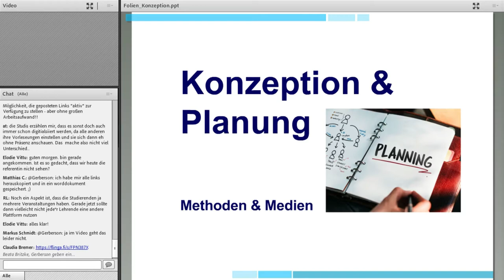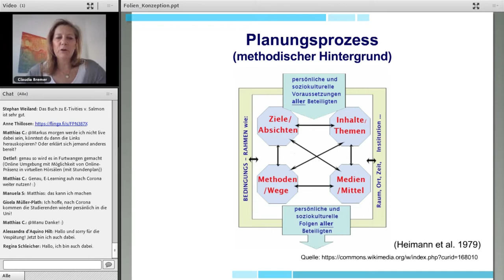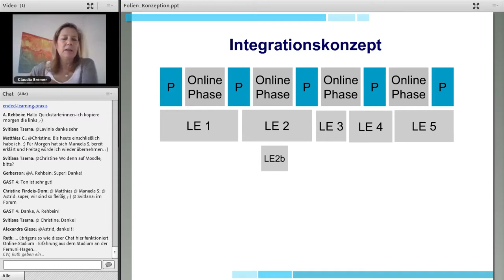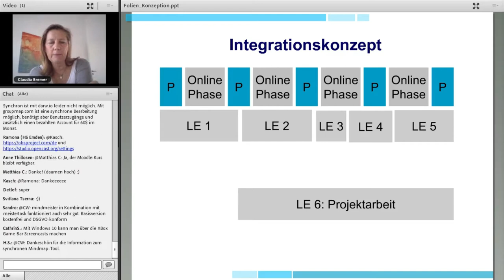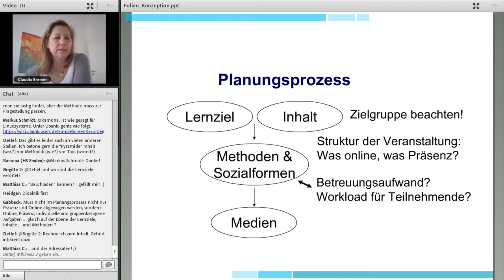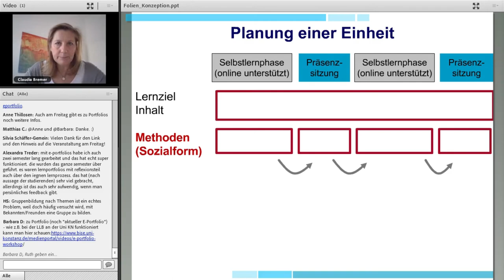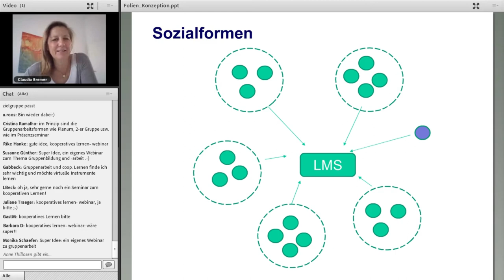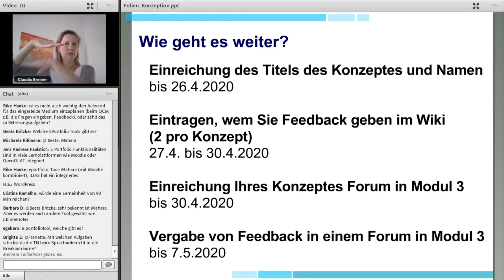Konzeption & Planung von Lehrveranstaltungen unter Einsatz digitaler Medien - Claudia Bremer (GMV)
Claudia Bremer von der Gesellschaft für Medien in der Wissenschaft (GMV) spricht im Qualifizierungsspecial "Quickstarter Online-Lehre" über Konzeption & Planung von Lehrveranstaltungen unter Einsatz digitaler Medien.

Das Qualifizierungsspecial "Quickstarter Online-Lehre" wurde im April dieses Jahres vom Hochschulforum Digitalisierung, e-teaching-org und der Gesellschaft für Medien in der Wissenschaft (GMW) als Reaktion auf die Corona-Pandemie und dem damit einhergehenden Ausfall von Präsenzveranstaltungen an deutschen Hochschulen in die Wege geleitet.

Die einzelnen Beiträge des Qualifizierungsspecials sollen Lehrenden aller Hochschulen und Fachrichtungen kompakt und handlungsorientiert Unterstützung bieten und einen niedrigschwelligen Einstieg in die Planung und Gestaltung von virtuellen Hochschulveranstaltungen in Zeiten von Corona ermöglichen. Besondere Vorkenntnisse sind nicht erforderlich. Der 14-tägige Online-Crashkurs richtet sich insbesondere an (Hochschul-)Lehrende, die bisher erst wenig Erfahrung mit dem Einsatz digitaler Medien haben.

Im Qualifizierungsspecial „Quickstarter Online-Lehre“ wird folgenden Fragen nachgegangen: Wie kann Hochschullehre mit einfachen Mitteln online durchgeführt werden? Wie können digitale Medien genutzt werden, um Inhalte zu vermitteln und selber zu erstellen, Studierende online im Selbststudium zu unterstützen und zu betreuen? Und wie können unter den aktuellen Bedingungen Prüfungen durchgeführt werden?